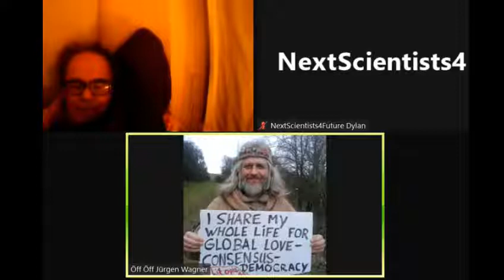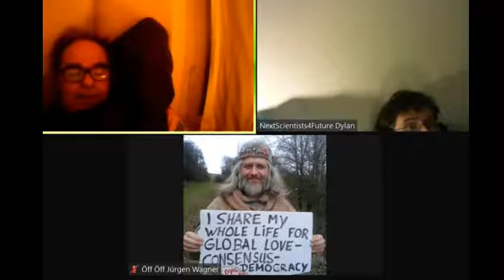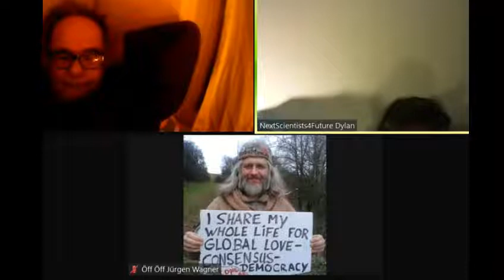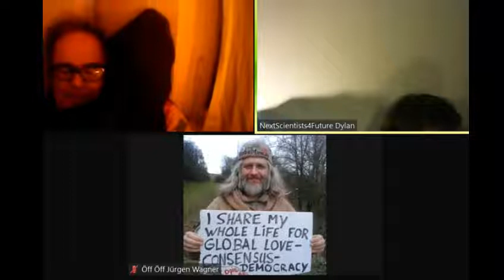Das bessere Wirtschaftsforum Davos WORLD ECONOMIC FORUM :Zukunftskongress DER RUNDE TISCH d Lösungen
1005 Sofort mitdiskutieren/mitmachen/ mitl(I)eben siehe Linkliste weiter unten! Unser ganzes Fernsehprogramm: Siehe die PLAYLISTS! GWO Gemeinwohlorientierte Wirtschafts-Ordnung + Grundideen von GemeinWohl-Ökonomie Christian Felber GWÖ und GWL - allgemein: GemeinWohlWirtschaft - und MrMarxismo inspirieren neue 1. GemeinWohlWirtschafts-Partei Partei des Gemeinwohls PDG CONTRA bzw. vs. (gegen all die Verbreiter gefährlicher Irrtümer) Dr. Markus Krall Sahra Wagenknecht Hans-Werner Sinn AfD Thilo Sarrazin Ulrich Kutschera Fridays For Future Scientists For Future Extinction Rebellion XR Klimaliste Richard David Precht BGE Bedingungsloses Grundeinkommen Niko Paech Postwachstums-Ökonomie Die Wirtschaftsweisen ( Sachverständigenrat ) ifo Institut
Rainer Mausfeld Greta Thunberg Ulrike Herrmann Warren Buffett Luisa Neubauer Arnold Schwarzenegger Bundestagswahl Grüne SPD Linke FDP CDU ÖDP Volt Freie Wähler GGB Lahnstein Götz Werner Wladimir Putin Bill Gates Jeff Bezos Mark Zuckerberg Ende Gelände Jane Fonda Barack Obama Bernie Sanders Noam Chomsky Boris Johnson Elon Musk Larry Fink Kim Jong-Un Leonardo DiCaprio Xi Jingping Bürgerrat Volksabstimmung Mehr Demokratie Bürgerversammlung Carla Reemtsma Volksentscheid Bürgerrat Degrowth Ökologisch-Demokratische Partei Cradle2Cradle ZEGG Tamera Dr. med. Rüdiger Dahlke Jörg Spitz Prof. Dr. Heiner Flassbeck Prof. Norbert Bolz Osho Bhagwan Shree Rajneesh Sexuelle Revolution Freie Liebe Bonobos Freie Sexualität bi-interessierte Frauen poly-bisexuelle Frauen polybiamore polyamore Frauen-Gruppenehe Polyamorie Polyamory polyamorös polyamourös bisexualität ZEGG Zentrum für experimentelle Gesellschaftsgestaltung bad belzig Wirtschaftsforum Davos WORLD ECONOMIC FORUM

andreas popp
wirtschaftskrise 2021
ernst wolff
max otte
mr dax
inflation 2021
florian homm
daniel stelter
michael mross
eva herman
inflation
börse
dirk pohlmann
finanzcrash
enteignung in deutschland
alice weidel
weltwirtschaftskrise 2021
norbert bolz
roland tichy
geldentwertung 2021
hyperinflation 2021
the great reset dirk müller
friedrich weik
mross michael
markus haintz
herman & popp
herman und popp
horst lüning
bodo schäfer
great reset
pleitewelle 2021
vermögenssteuer
mission money
andreas beck
markus lanz
clemens fuest
raffelhüschen
der große reset
Impfung
ernst wolf
finanznews
krisenvorsorge
pleite
dax analyse
dirk müller corona
insolvenz
silbermatze
werner
christian lindner
indiana jones silber
krypto crash
pohlmann dirk
zusammenbruch
bitcoin kaufen
claus roppel
deutschland 2021
marc faber
markus koch
matthias clemens
silber prognose

dr.krall
friedrich und weik
bargeld
heiner flassbeck
liebscher und bracht übungen
rezession
bankensterben
enteignung in deutschland 2022
eva hermann
inflation deutschland
negativzinsen
euro inflation
heiko maas
silber preis
the great reset
klimawandel